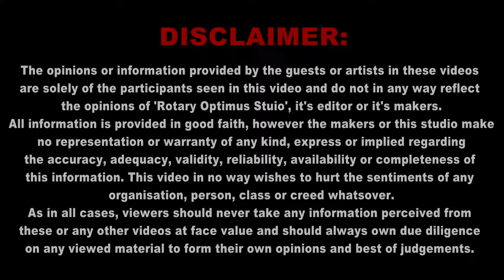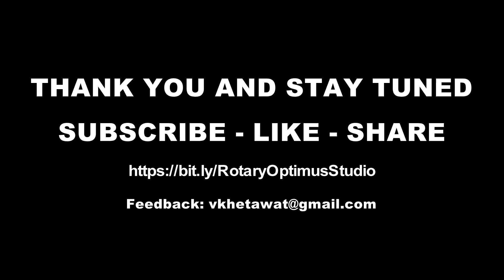Priya Malik (Poetess & Story Teller) @ Rotary Optimus Studio - Vinay Khetawat (Editor-in-Chief)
Priya Malik, a TV personality, teacher, storyteller and a performer, talks about the process of being who you are and who you want to be.

Her work has been featured in some of India’s biggest spoken word platforms such as UnErase poetry, Spill poetry, Amazon Prime and tape a tale.

Priya Malik is a lot of things! An actress, activist, educator, a spoken word poet, a storyteller but most importantly, a writer/performer whose recent viral work "2019 main 1999" is a testimony to her distinct voice. Priya has also hosted the first spoken word poetry show on national television called Uncensored News With Priya delivering current affairs (political and social issues) in a poetic format on prime time news. She recently addressed the assembly at the UNESCO head office in India for World Education Day and is currently awaiting her first film, "Sheer Qorma", based on LGBTQIA issues with Shabana Azmi, Swara Bhaskar, and Divya Dutta, to be premiered at BFI. In terms of her poetry experience, she has written and performed for various brands, including Malala Education Fund, Asian Paints, Tinder, Alt Balaji, Hotstar, Philips, and Hindustan Unilever Limited, to name a few. Her work has been featured on some of India's biggest spoken word platforms, such as Kommune, UnErase, Spill, Amazon Prime, and Tape A Tale. She also wrote and performed the viral Black and White Women's Day anthem, which garnered over 5M views. Her work has received extensive coverage in media due to the fluidity of her writing and performance style. She writes and performs in Hindi, Urdu, and English and is currently writing a book for Harper Collins. Priya has recently pressed pause, rewind, and reset in her artistic direction and can't wait to go back in time and tide